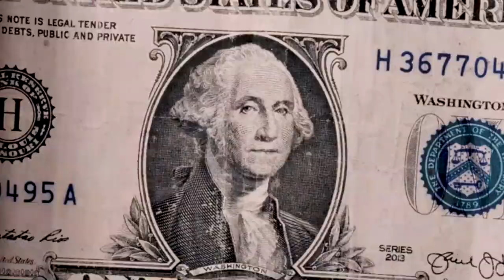Wax Huncho - A.I (Official Music Video)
(Prod by @RichWired)

Wax Huncho - MUD ft. UG Boogz & Prez BDG (Official music video)